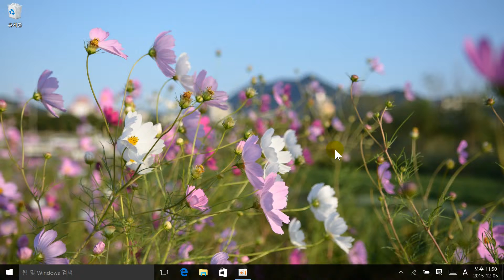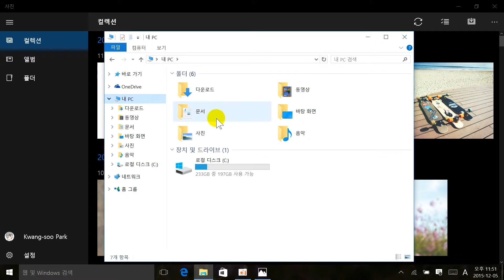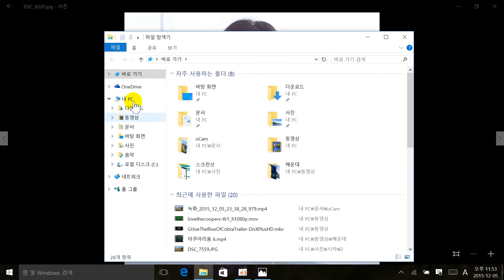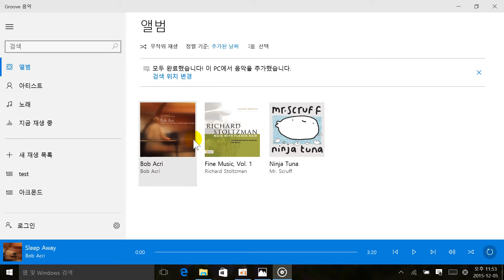사진앱 슬라이드쇼